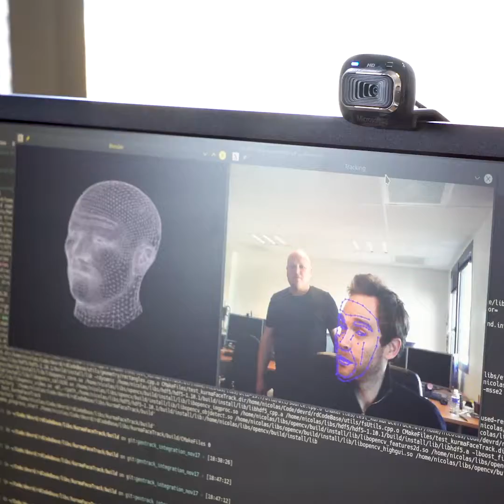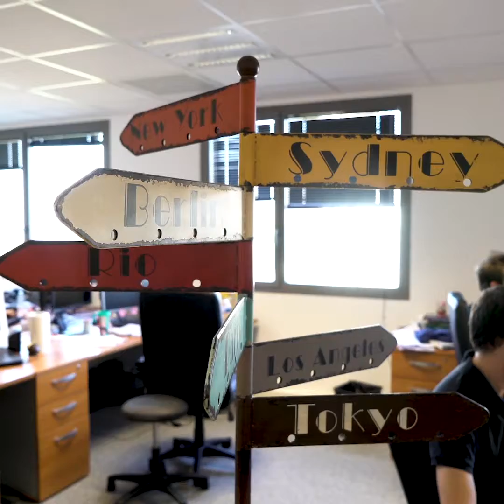DESTINATION RENNES - PORTRAIT #4 DYNAMIXYZ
Industries Culturelles et Créatives
Portrait de Gaspard Breton | Dynamixyz